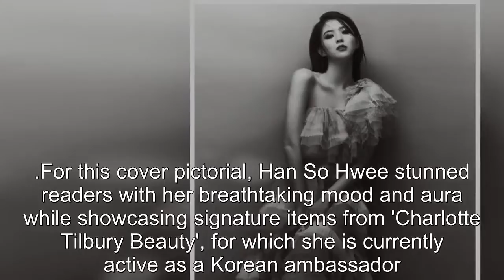Han So Hwee is breathtaking on the cover of 'Allure Korea'